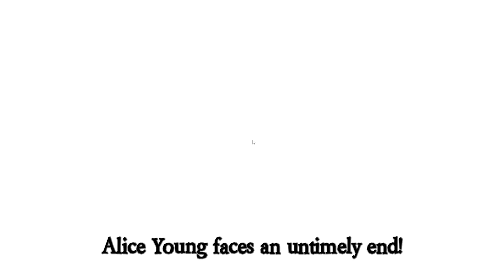Coven Sweep, Billions of Townies dead | Town of Salem 2 All Any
Without a doubt the funniest Coven game i've played. Amazing stuff happened in this one. You may have seen events in this game from 2 of my shorts. Enjoy!

Town of Salem 2, Coven, Conjurer